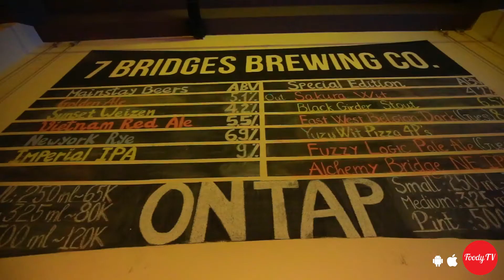Seven Bridges 2